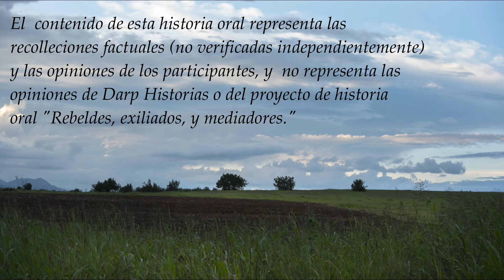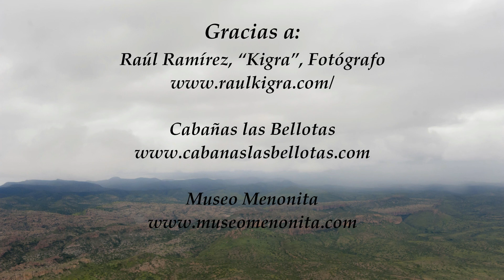Bruno Ramos Rivas: El rol del idioma Tarahumara en nuestra escuela (English Subtitles)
Bruno Ramos Rivas y Alicia Bustillos González describen sus experiencias como gente Tarahumara viviendo en los Campos Menonitas y como directores de una escuela primaria Tarahumara, Ministerios de Amor, patrocinado por una iglesia Menonita Kleingemeinde. Ellos enfocan en sus infancias creciendo en la Sierra Tarahumara y las condiciones sociales que les motivaron a moverse a los Campos Menonitas para trabajar. También hablan sobre sus conversiones a evangelicalismo y como han cambiado sus vidas y sus perspectivas sobre algunos aspectos tradicionales de su cultura. Alicia menciona su tiempo trabajando como interprete tarahumara-español para el sistema tribunal y también para internos Tarahumaras en los CERESOs y habla sobre su motivación a trabajar como una maestra con Ministerios de Amor. Bruno explica las maneras en que colonización ha impactado la comunidad Tarahumara y habla sobre las motivaciones para contratar maestras Tarahumaras en la escuela. Él enfoca en la importancia de enseñar el orgullo y el amor para la cultura a los niños y jóvenes Tarahumaras e la importancia de inculcarlos para que preserven el idioma y la cultura Tarahumara. Ellos terminan la entrevista discutiendo sus atares intimas con Pete Rempel y la comunidad Menonita y platicando sobre las metas y los deseos que tienen para el futuro de interacciones transculturales entre Tarahumaras, y Mestizos, y Menonitas en la región.

Bruno Ramos Rivas and Alicia Bustillos González describe their experiences as Tarahumara people living in the Campos Menonitas and give particular attention to their childhood experiences in the Sierra Tarahumara and their economic motivations for migrating from the Sierra to the Campos. They reflect on the difficulties of transitioning from life in the Sierra and how colonization impacts how Tarahumaras have historically interacted with non-indigenous people. They discuss their conversion to evangelical Christianity and how that has impacted their worldview and dynamics with family members still living in the Sierra. Alicia briefly discusses her time working as a Tarahumara-Spanish interpreter in the penal system, working primarily in the juvenile justice system and describes her motivation to leave her government job and begin working as a teacher in the Tarahumara school in Kilometer 14 of the Campos Menonitas that had recently been founded by a Kleingemeinde congregation. Bruno talks at length about how he became involved in the Tarahumara school and church, first as a teacher, then as a school director, and about the importance of having Tarahumara teachers who have the cultural and linguistic knowledge needed to best serve Tarahumara children and their families. He reflects on the importance of cultural preservation and pride and the importance of education in countering discrimination against the Tarahumara community. He discusses his close friendship with Pete Rempel, a Kleingeimende school teacher who is on the committee of the Tarahumara school, and his family’s close relationship with the Mennonite community. Bruno and Alicia close the interview by sharing their goals and wishes for interactions between Tarahumaras, Mennonites, and Mestizos and the future.